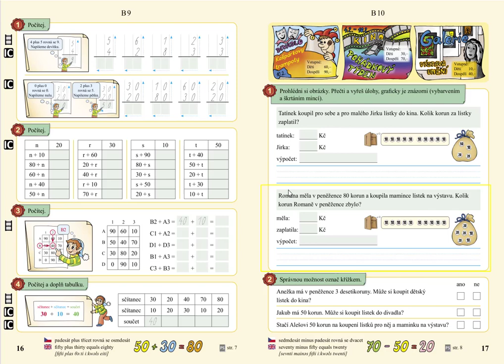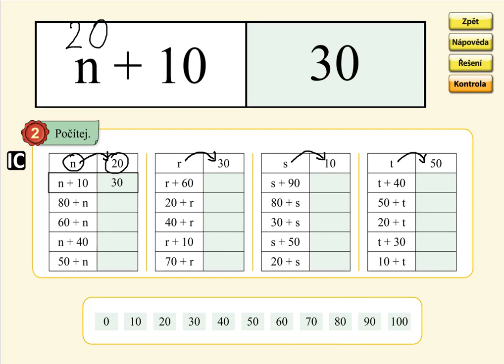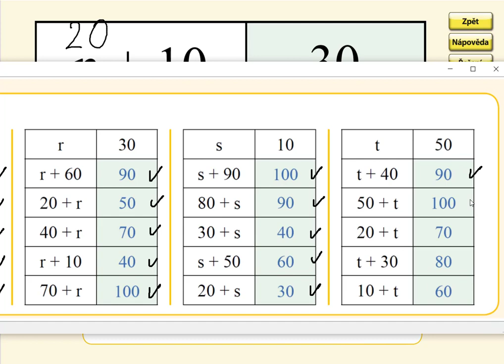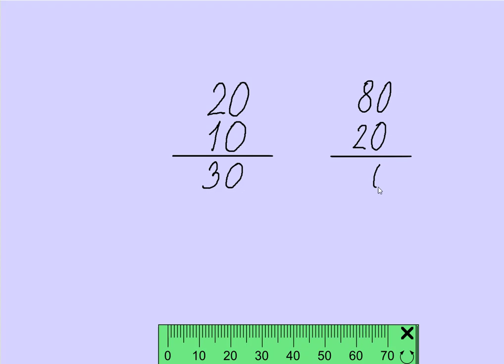Pamětné počítání, MATÝSKOVA MATEMATIKA 5. DÍL - POČÍTÁNÍ DO STA, str. 16, cv.2